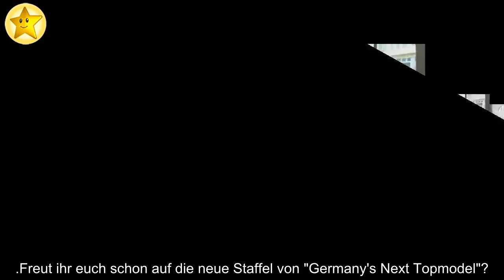Heidi Klum nimmt ihre Familie mit zu den GNTM-Dreharbeiten!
Heidi Klum (47) bekommt doppelte Unterstützung! Vor Kurzem zog das Supermodel wieder in sein Heimatland zurück – seit einem Monat wohnt die Modelmama zusammen mit ihrer Familie jetzt in einem Berliner Hotel. Denn vor ein paar Tagen starteten die Dreharbeiten zur 15. Staffel Germany's Next Topmodel! Dieses Jahr kommt Heidi aber nicht alleine ans Set – im Netz verkündete sie, dass ihre Tochter Leni (16) und ihre Mutter Erna mit von der Partie sind!
Auf ihrem Instagram-Kanal postete die 47-Jährige gestern ein Foto auf dem Weg zu den Dreharbeiten von GNTM – mit dabei war zum ersten Mal Heidis Erstgeborene Leni. In der Bildunterschrift schrieb sie: "Heute ist der 'Bring dein Kind zur Arbeit mit'-Tag". Jetzt teilte die Blondine erneut ein Foto aus einem Auto – diesmal war neben Tochter Leni auch Mutter Erna Klum zu sehen. Diesmal kommentierte Heidi das Foto mit "Heute ist 'Bring deine Mutter und dein Kind zur Arbeit mit'-Tag zwei".
Die Fans spekulierten, ob Heidis Familie Teil der neuen Staffeln werden könnte – bei der 16-Jährigen wäre es der erste richtige Auftritt in der Öffentlichkeit! Die Laufstegschönheit hatte bisher immer großen Wert darauf gelegt, die Identität ihrer Kids geheim zu halten.
Freut ihr euch schon auf die neue Staffel von "Germany's Next Topmodel"?